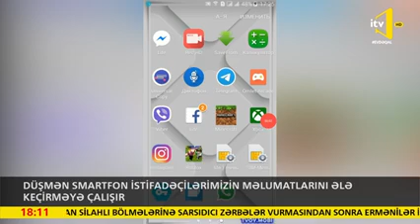Erməni hiyləsindən ehtiyyatlı olun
‎Babək R.  Təhsil Meneceri kişisinden video